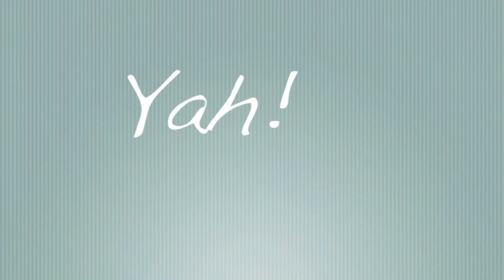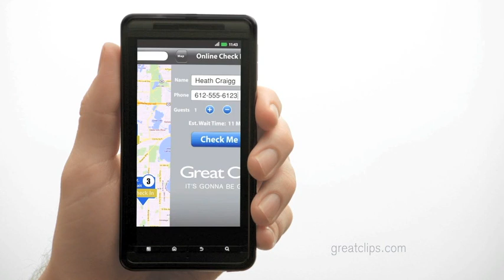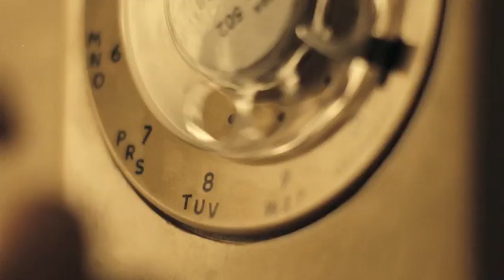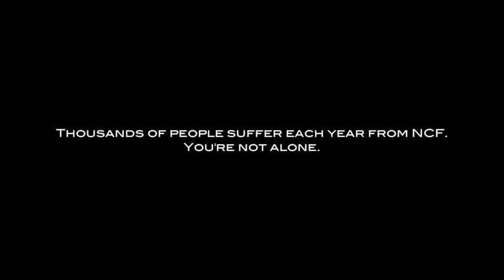Musky Fishing Adventures – Keyes Outdoors 2012 - Iowa Farmland Muskies